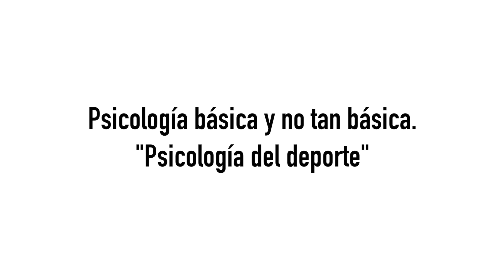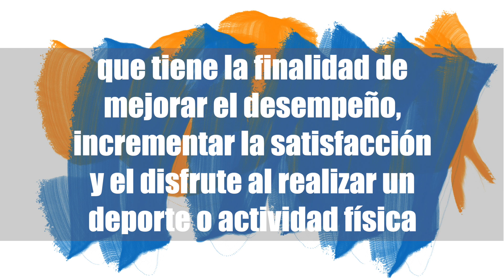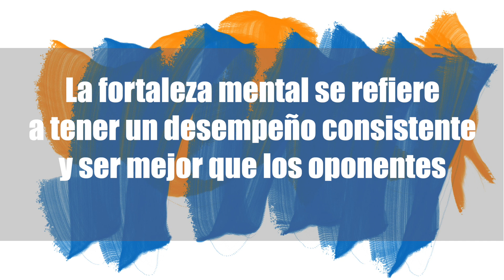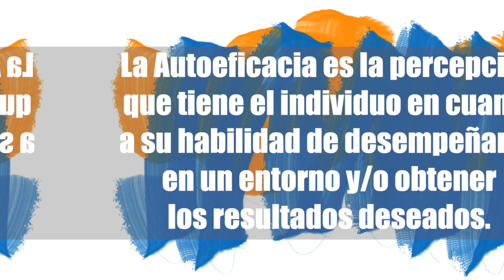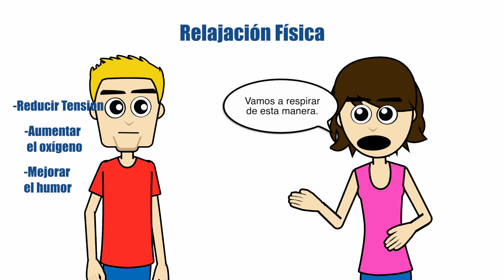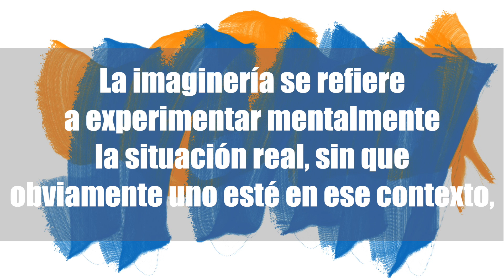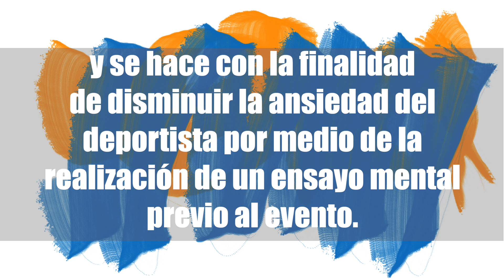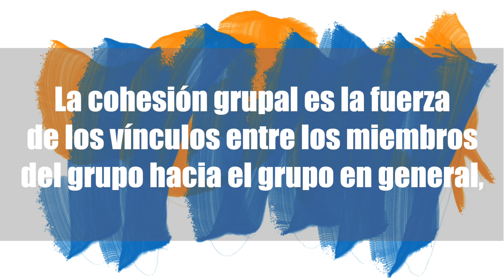10. Psicología del Deporte | Psicología básica y no tan básica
¿Qué es psicología deportiva? ¿Cómo mejorar el rendimento de los atletas cuando están bajo presión? ¿Qué es la fortaleza mental? ¿Qué es la relajación? ¿Qué es el biofeedback? ¿Qué es la imaginería? ¿Qué es la cohesión grupal? Todas estas preguntas y más son respondidas en este vídeo

Ver los demás videos de "Psicología básica y no tan básica"

Curso intensivo y presencial "Estadística y Metodología Desde Cero"

Leer más:

Cox, R. (2009). Psicología del deporte: conceptos y sus aplicaciones. Madrid-México: Editorial Panamericana

Dosil, J. (2002). El psicólogo del deporte: asesoramiento e intervención. Madrid: Síntesis.

Jiménez Lerín, A., (2016). Manual de ejercicios en psicología del deporte. Madrid: Editorial Dykinson.

Referencias:

Cox, R. (2012). Sport psychology. New York, N.Y: McGraw-Hill.

Eklund, R., & Tenenbaum, G. (2014). Encyclopedia of sport and exercise psychology. SAGE.

Jarvis, M. (2006). Sport psychology. London: Routledge.

Karageorghis, C., & Terry, P. (2011). Inside sport psychology. Champaign, Ill.: Human Kinetics.

LeUnes, A. (2011). Sport Psychology. London: Icon Books.

Weinberg, R., & Gould, D. (2015). Foundations of sport and exercise psychology. Champaign: Human Kinetics.